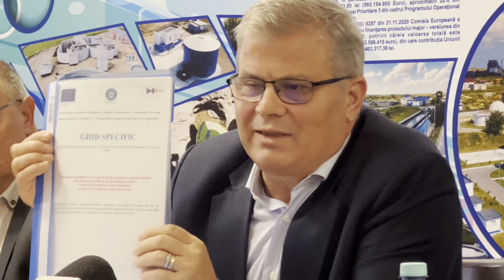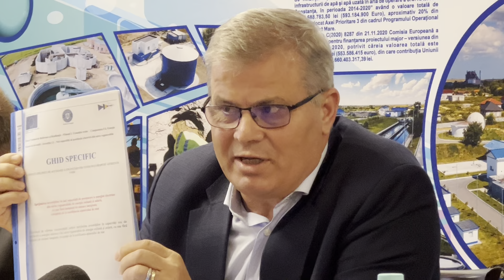Ce se va întâmpla cu prețul la apă?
România are la dispoziție fonduri europene, dar uneori își statul își pune singur piedică și nu le poate atrage. Cei care lucrează cu ele spun însă că există soluții. Două dintre ele au fost prezentate de Aurel Presură, directorul Regiei Autonome Județene de Apă Constanța, care operează atât pe litoral, cât și în mai multe localități importante din zona Bucureștiului și din restul țării.